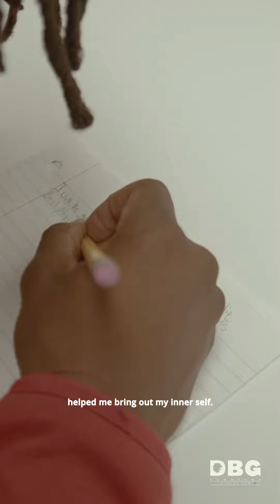Celebrating the DBG Class of 2023 - Maliq Watkins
Hard work is the name of the game for Maliq Watkins. A graduate of  Detroit’s Southeastern High School , he was a student athlete who played football while focusing on academic success.

After being homeschooled for many years, Maliq came to DBG where he learned important social emotional skills in addition to academics and athletics.

“I wouldn’t have cared about as much as I do now. I wouldn’t go as hard as I do. Coming to DBG taught me to keep going and how important it is to have determination and tenacity,” he says.

Click the video player to learn more about Maliq's future plans.